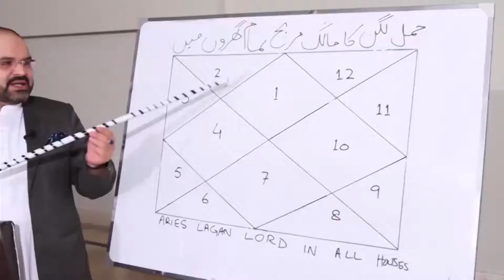he most trustworthy zodiac sign Of All